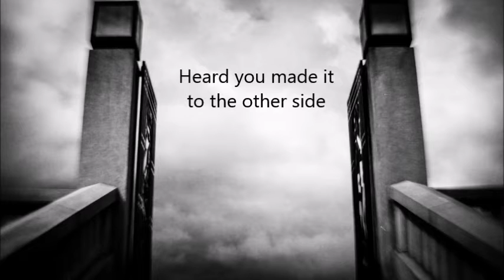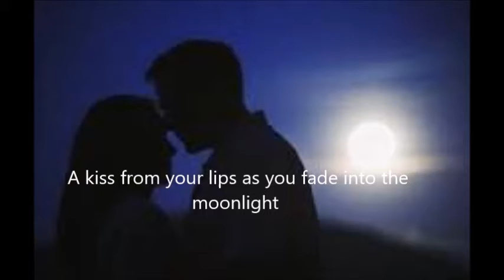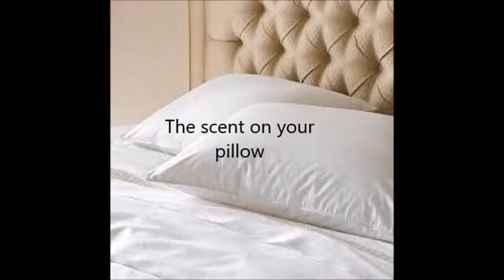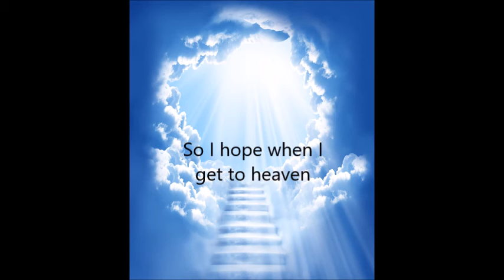Why Oh Why written by Tom Finley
Hello Renee,

heard you made to the other side
 I'm so sorry I wasn’t there to save you
 I'm so sorry I wasn’t there to say goodbye

I have nothing but lonely days
 So many sleepless nights that make me cry

The last time I saw you, you said I love you
 A kiss from your lips as you fade into the moonlight

I lay in my room, I stare at your pillow
 Watching my dreams flow out the window
 And scream why oh why

I can not pay attention, I lost my appetite
 I need some intervention, before I lose my mind

I see your empty shoes by the doorway
 Your toothbrush still next to mine

No matter what I do, I see your face
 Your pretty lips and your amazing smile

I'm gonna miss your funny jokes
 And the way you laughed at mine

Your goodnight kiss, the scent on your pillow
 Watching you wake and open the windows

The sun on your face the eyes of an angel
 Your warm embrace, that shined like a crystal

So if this is the only way I get to say goodbye
 Till we meet again on the other side

I hold the memories I have left of you
 Deep inside of my heart and soul

So I hope when I get to heaven
 I get to watch you open up the windows

Written by Tom Finley